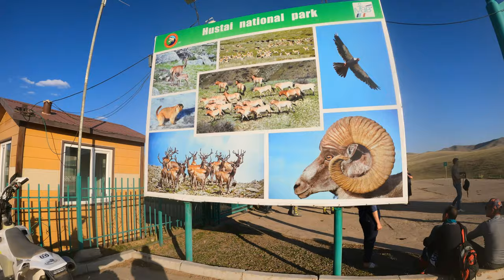#8 Mongolia Gobi desert day 6: Challenging 300 km to Hustai National Park, Nomadic Off road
The channel is about travelling but in a way that your adrenaline is pumping hard so stay in tune and see more action.
FEEL THE THRILL and always THE ONE STEP FURTHER

The Gobi Challenge Mongolia is a 1500 km off-road ride through the roughest terrains of Mongolia, where 9 vlogs come from that experience. Only 3 of 7 riders managed to finish the whole distnce and almost everyone suffered through heavy crashes. This definitely was not an ordinary experience, as I had to ride 560km with an injury but it was worth it.